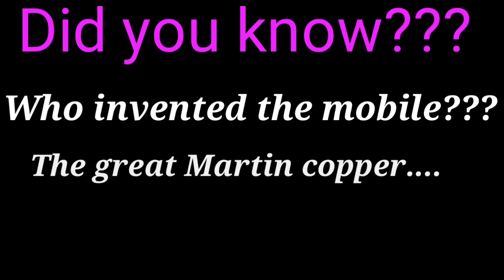who invented the mobile|invention of mobile|whodiscovered the mobile|discovery of mobile#learn